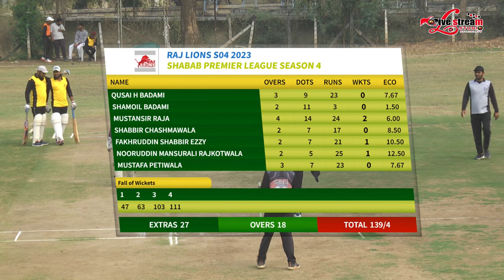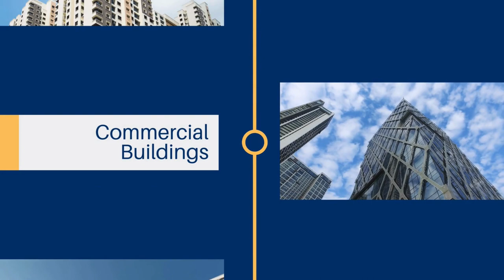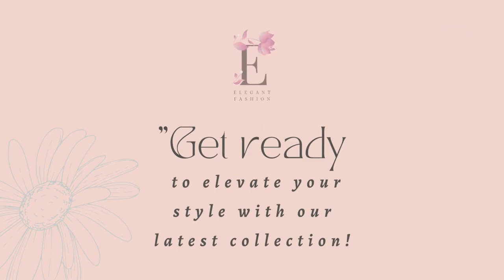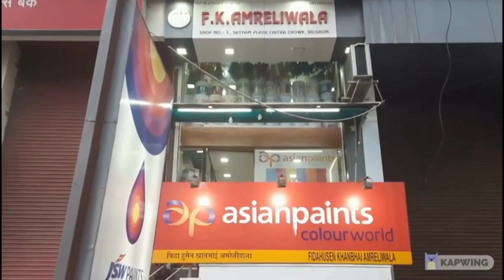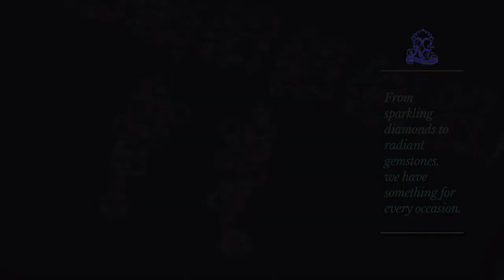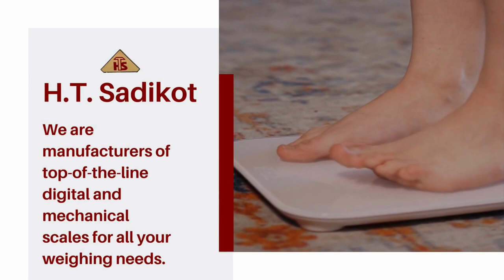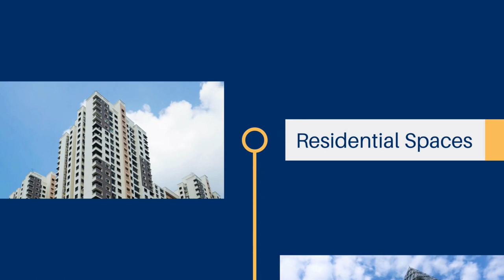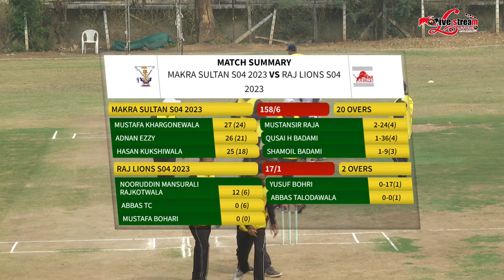Shabab premier league season 4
.Streaming By:- Live Stream Studio
Camera 1: Rakesh Sarpate
Camera 2: Pratik Wagh
Camera 3: Suraj Satana
Video Swicher: Manish Matani
Score Board: Ajay S. Tonpe
Streamer: VJ Swapnil Mahajan
Commentator: Ayaz The Indian
Pro. Manish Matani